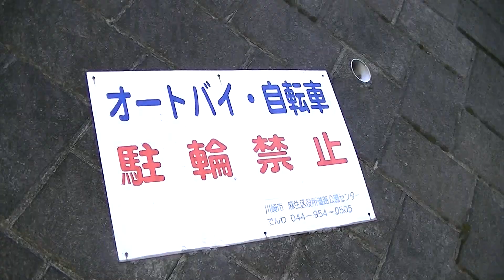新百合ヶ丘資源回収びんコンテナ川崎市麻生区 大内智久シゴトノジカン素材 市議会提出素材０１